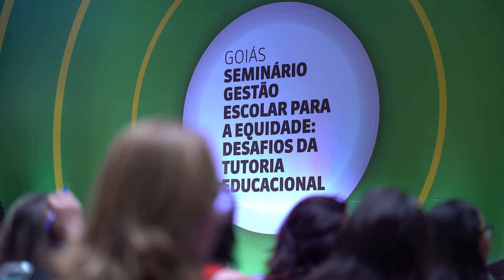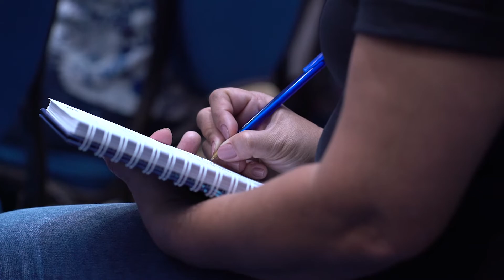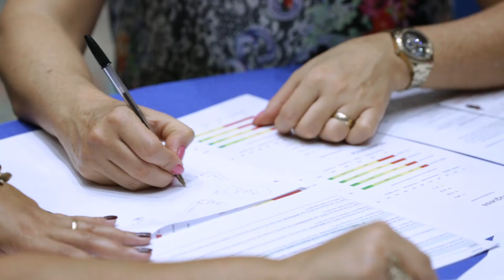Os desafios dos tutores para garantir a equidade do ensino – Pirenópolis (GO) | Instituto Unibanco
Este vídeo mostra o que aconteceu durante o Seminário Gestão Escolar para a Equidade: Desafios da Tutoria Educacional, que ocorreu na cidade de Pirenópolis (GO) no dia 8 de agosto de 2018. O objetivo do encontro foi de capacitar e qualificar os tutores educacionais –responsáveis por fazerem a conexão da escola com a secretaria de Educação – para que eles desenvolvam um planejamento para superar o desafio de garantir a equidade no ensino goiano no sentido de que todos tenham acesso à educação de qualidade.

Falaram neste vídeo:
Marcelo Jerônimo – Superintendente de Gestão Pedagógica da SEDUCE-GO
Marcelo Oliveira – Superintendente Executivo de Educação da SEDUCE-GO
Maria Júlia Azevedo Gouveia – Instituto Unibanco
Nohemy Rezende Ibanez – Coordenadoria do Desenvolvimento da Escola e da Aprendizagem – SEDUC-CE
Fernanda Silva Fernandes – Estudante de Química da Universidade Federal de Goiás (UFG) e integrante do Investiga Menina
Clarissa Alves – Estudante do Colégio Estadual Solon Amaral – Goiânia (GO)
Alessandra Espíndola – Tutora Educacional – CRECE de Jataí (GO)
Jouse Carlos Rodrigues – Tutora Educacional – CRECE de Palmeiras (GO)